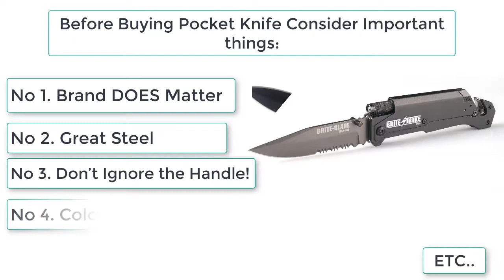Best pocket knives buying guide reviews on Aliexpress,Gearbest & Banggood.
Best pocket knives buying guide reviews on aliexpress.

1. WORKPRO Folding Knife Plastic Handle Steel Knife Outdoor Camping Knife Multifunctional Knife Tool.
2. JUFULE Original design Deer Damascus pattern folding kitchen camp hunt pocket.
3. HX Outdoors Camping Knife Hunting Survival Karambit Kinves Tactical Fixed.
4. BROWNING Elk Ridge Hunting Fixed Knives,440 Blade Bone Handle Sanding Outdoor.
5. Binoax Karambit Knife CS GO Counter Strike Knives Survival Hunting Knife Camping Tools.

To buy Best Knives From the Gearbest:
1. CS GO Counter Strike Claw Knife  -  WHITE AND BLACK.
2. HX OUTDOORS D-141 Outdoor 58HRC Straight Knife  -  BLACK.
3. Sanrenmu 7045 LUI - PH - T4 Liner Lock Folding Knife  -  BLACK.
4. SR SR577D Line Locking Folding Knife  -  GRAY .
5. CS GO Counter Strike Claw Knife  -  GOLDEN.

To buy Best Knives From the Banggood:
1. Raitool™ DT05 Craft Knife Scalpel Hobby Cutter 13 Cutting Blades + 3 Knives 16pcs
2.12cm Multifunction Mini Folding Knives Charms Keychain Gift Tool
3.Knife Sharpener Angle Guide For Whetstone Sharpening Stone Grinder Kitchen Knives Accessories
4. Creative Bird Ceramic Knife Pocket Outdoor Folding Knives Kitchen Fruit Paring Knife
5. Honana Multi-color Bird Folding Mini Ceramic Knife Kitchen Tool Vegetable Fruit Knives